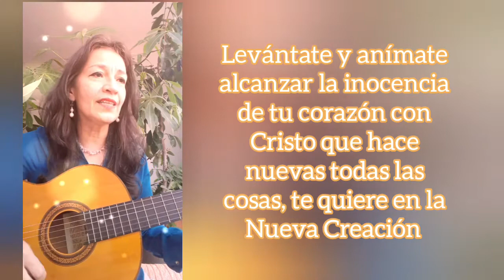CANTO 195 SOMOS ORIGINALES